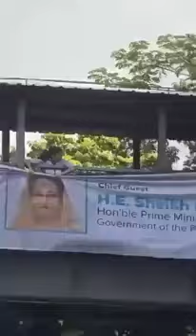স্কুলের কোমলমতি শিশু-কিশোরীরা এভাবে শেখ হাসিনাকে ফেলে দিচ্ছে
This channel does not promote any violent, harmful or illegal activities. All content provided by this channel is meant for an educational purpose only.